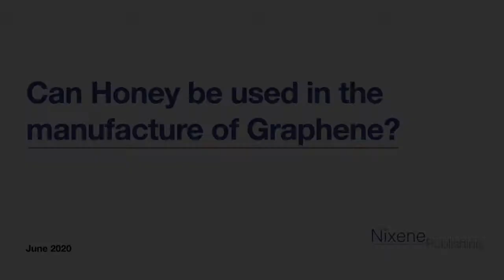Can Honey be used to make Graphene?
Adrian Nixon (Editor of the Nixene Journal) in conversation with Debbie Nelson.  Adrian explains how honey can be employed in the manufacture of graphene.

Many of our videos feature original graphics by Adrian Nixon. The graphics are available upon request, for your use, copyright-free.

On those graphics, you will see link(s) in the bottom left corner which reference the source of the material presented.

Nixene Publishing firmly established its global leadership in clear, concise, unbiased graphene and 2D materials communication, focusing on science, not hype. Learn more about all the information products available

Video Editing provided by Rob Whieldon, Operations Director, Nixene Publishing.